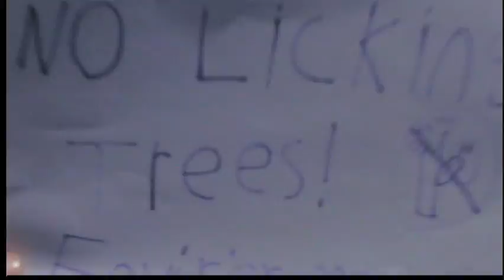THE CHASE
part 1

The amazing beginning to an amazing series.